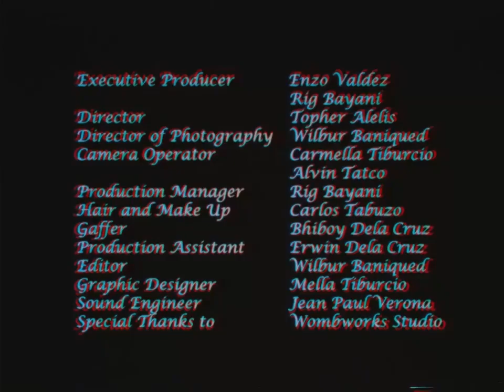Anchors - Tom's Story (H&M Loves Music - Resurgence)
Anchors - Tom's Story
H&M Loves Music
Resurgence

Executive Producer: Enzo Valdez and Rig Bayani
Director: Topher Alelis
Director of Photography: Wilbur Baniqued
Camera Operator: Mella Tiburcio and Alvin Tatco
Production Manager: Rig Bayani
Hair and Make Up: Carlos Tabuzo
Gaffer: Bhiboy Dela Cruz
Production Assistant: Erwin Dela Cruz
Editor: Wilbur Baniqued
Graphic Designer: Mella Tiburcio
Sound Engineer: Jean Paul Verona
Special Thanks to Wombworks Studio